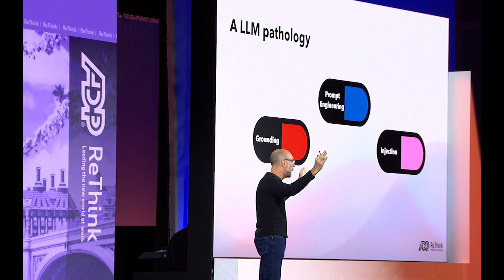AI at Work: Grounding AI in human values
With new AI technology being added into workflows, how can we make sure people stay at the center of decision-making when it matters most? In this Workforce Newsroom Spotlight, Roberto Masiero, ADP Senior Vice President of Innovation Labs, shares a path to designing AI tools that are grounded in ethics and human values.